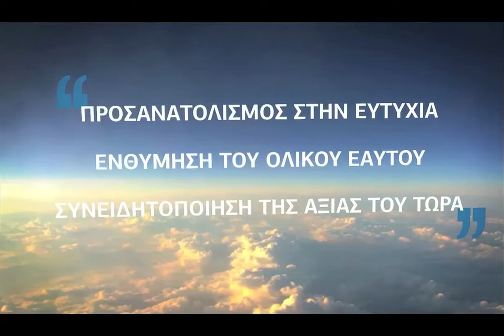ΟΝ ΛΑΙΝ ΣΕΜΙΝΑΡΙΟ 6-2-2016 (ΕΡΩΤΗΣΕΙΣ-ΑΠΑΝΤΗΣΕΙΣ) 1οΜΕΡΟΣ -- STAMATIS MISSIRLIS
ΟΝ ΛΑΙΝ ΣΕΜΙΝΑΡΙΟ 6-2-2016
(ΕΡΩΤΗΣΕΙΣ-ΑΠΑΝΤΗΣΕΙΣ)ΤΙ ΕΙΝΑΙ Η ΤΥΧΗ?
ΜΠΟΡΕΙ ΝΑ ΓΙΝΕΙ ΠΥΡΗΝΙΚΟΣ ΠΟΛΕΜΟΣ?
ΠΟΙΑ ΕΙΝΑΙ Η ΔΙΑΔΙΚΑΣΙΑ ΑΦΥΠΝΙΣΗΣ?
ΠΛΑΝΗΤΗΣ ΓΗ ,ΣΧΟΛΕΙΟ Ή ΦΥΛΑΚΗ?
ΠΟΙΟΣ Ο ΚΙΝΔΥΝΟΣ ΝΑ ΜΗ ΠΑΙΡΝΕΙΣ ΘΕΣΗ ΣΤΑ ΓΕΓΟΝΟΤΑ?
ΟΛΑ ΕΙΝΑΙ ΕΠΙΠΕΔΑ ΣΥΝΕΙΔΗΣΕΩΣΣ
ΟΙ ΑΝΘΡΩΠΙΝΕΣ ΨΥΧΙΚΕΣ ΑΡΕΤΕΣ ΓΕΙΩΝΟΝΤΑΙ ΠΑΝΩ ΑΠΟ ΟΡΙΟ ΣΥΝΕΙΔΗΣΕΩΣ ΤΗΣ ΑΠΟΚΟΠΗΣ!
ΤΟ  ΑΠΟΚΟΜΕΝΟ ΕΓΩ ΜΙΛΑΕΙ ΓΙΑ ΑΡΕΤΕΣ ΠΟΥ ΔΕΝ "ΧΩΡΑΕΙ"!

(ΕΛΕΥΘΕΡΗ ΓΝΩΜΗ) ΕΣΩΤΕΡΙΣΜΟΣ ΑΛΗΘΕΙΑ ΤΩΡΑ ΧΡΟΝΟΣ ΣΤΑΜΑΤΗΣ ΜΥΣΙΡΛΗΣ ΖΩΗ ΠΡΟΒΛΗΜΑ ΘΕΡΑΠΕΙΑ ΚΟΣΜΟΣ ΣΥΜΠΑΝ ΠΟΛΙΚΟΤΗΤΑ ΤΟ ΕΓΩ ΣΥΝΕΙΔΗΣΗ ΚΕΝΤΡΟ ΚΥΚΛΟΣ ΔΙΑΚΡΙΣΗ ΕΠΙΠΕΔΑ ΠΕΔΙΑ ΕΚΔΗΛΩΣΗ ΑΥΤΟΓΝΩΣΙΑ ΟΛΙΚΟΣ ΕΑΥΤΟΣ ΑΝΩΤΕΡΟΣ ΕΑΥΤΟΣ ΑΝΩΤΕΡΟΣ ΝΟΥΣ ΚΑΤΩΤΕΡΟΣ ΝΟΥΣ ΦΩΤΙΣΗ ΑΝΑΒΑΘΜΙΣΗ ΨΥΧΗ ΥΠΕΡΨΥΧΗ ΠΝΕΥΜΑ ΘΑΝΑΤΟΣ ΤΟ ΕΙΝΑΙ ΔΙΑΣΤΑΣΕΙΣ ΠΥΚΝΟΤΗΤΕΣ ΠΑΡΑΛΛΗΛΑ ΣΥΜΠΑΝΤΑ ΠΑΡΑΛΛΗΛΕΣ ΠΡΑΓΜΑΤΙΚΟΤΗΤΕΣ ΚΒΑΝΤΙΚΗ ΣΥΝΕΙΔΗΣΗ ΕΥΤΥΧΙΑ ΕΙΡΗΝΗ ΥΠΟΣΥΝΕΙΔΗΤΟ ΣΥΝΕΙΔΗΤΟ ΑΣΥΝΕΙΔΗΤΟ ΗΛΙΑΚΟ ΣΥΣΤΗΜΑ ΕΞΩΓΗΙΝΟΙ ΨΥΧΟΛΟΓΙΑ ΤΣΑΚΡΑ ΨΥΧΟΛΟΓΙΑ ΤΣΑΚΡΑ ΘΕΟΣ ΦΩΣ ΔΙΑΛΟΓΙΣΜΟΣ ΑΥΘΕΝΤΙΚΟΤΗΤΑ ΠΟΛΙΚΟΤΗΤΑ ΔΥΑΔΙΚΟΤΗΤΑ ΦΙΛΟΣΟΦΙΑ ΕΠΙΣΤΗΜΗ ΘΡΗΣΚΕΙΑ ΧΡΟΝΟΣ ΘΕΩΡΙΑ ΠΡΑΚΤΙΚΗ ΣΕΜΙΝΑΡΙΑ ΘΕΡΑΠΕΙΑ ΔΙΔΑΣΚΑΛΙΑ ΜΑΘΗΤΗΣ ΔΑΣΚΑΛΟΣ ΕΘΕΛΟΝΤΙΣΜΟΣ ΕΛΕΥΘΕΡΙΑ ΓΝΩΜΗ ΜΟΙΡΑ ΑΣΤΡΑ ΠΛΑΝΗΤΕΣ ΧΩΡΟΧΡΟΝΟΣ ΧΡΟΝΟΧΩΡΟΣ ΑΝΘΡΩΠΟΣ ΠΥΚΝΟΤΗΤΑ ΚΟΣΜΟΣ ΚΑΜΠΑΛΑ ΓΝΩΣΤΙΚΙΣΜΟΣ ΠΛΗΡΟΦΟΡΙΑ ΜΥΣΤΗΡΙΑ ΧΡΙΣΤΟΣ ΒΟΥΔΑΣ ΗΛΙΑΚΗ ΜΥΗΣΗ ΑΓΑΠΗ ΑΝΑΛΥΣΗ ΕΘΙΣΜΟΣ ΕΝΩΣΗ ΑΓΑΠΗ ΟΜΟΙΚΡΑΔΑΣΜΟΣ ΣΥΧΡΟΝΙΣΤΙΚΟΤΗΤΑ ΣΥΓΧΡΟΝΙΣΜΟΣ ΣΟΦΙΑ
ΕΓΡΗΓΟΡΟΤΑ